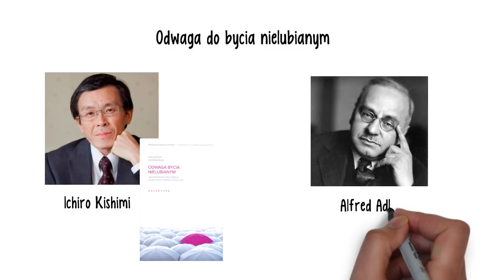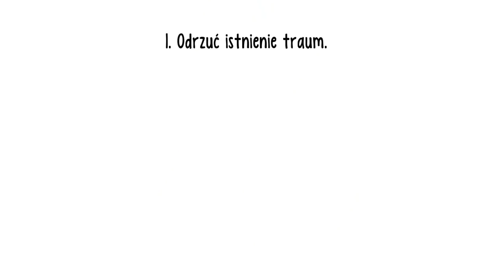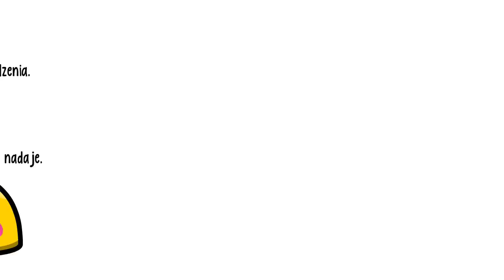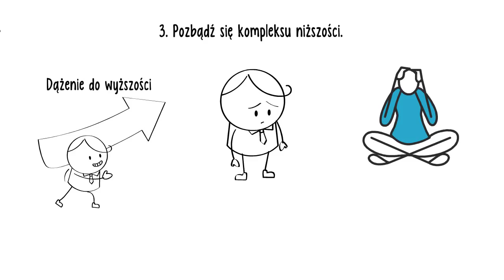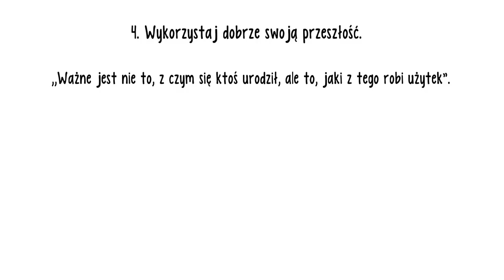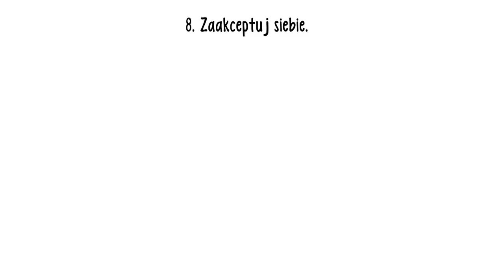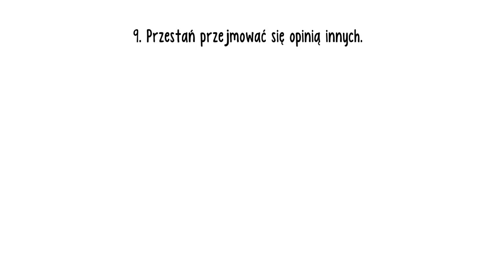Odwaga do bycia nielubianym!